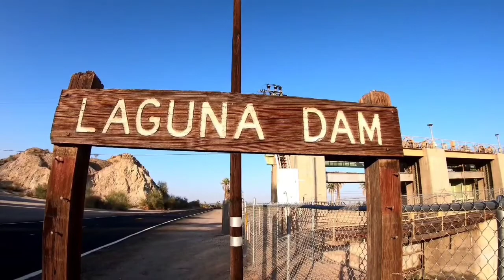Canal fishing at Arizona #11